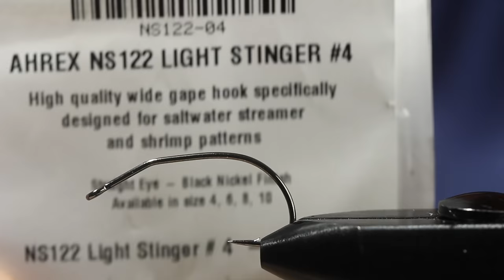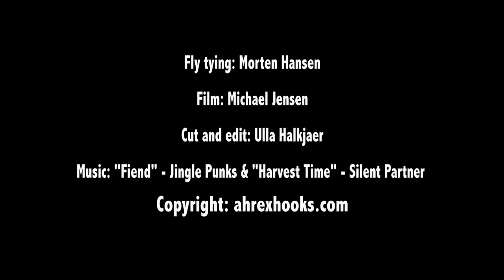AHREX - Simple Dubbing Shrimp - tied by Morten Hansen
Morten Hansen aka Coastfly ties his Simple Dubbing Shrimp. Morten uses this fly for sea trout in saltwater in the southern part of Denmark. Can be tied in a variety of colours - just by changing the dubbing blend.